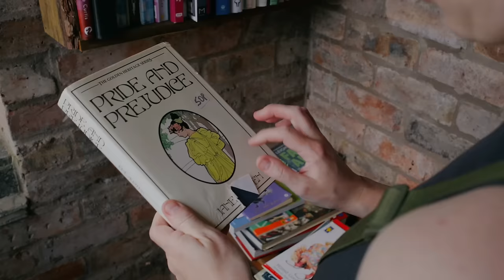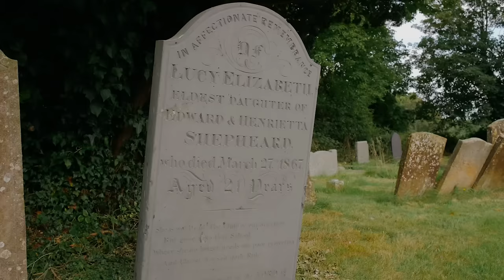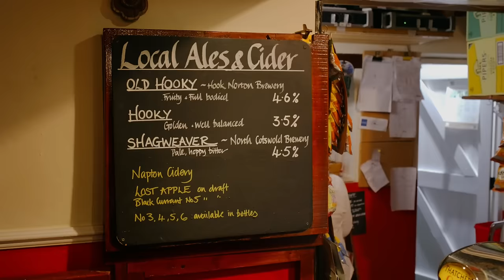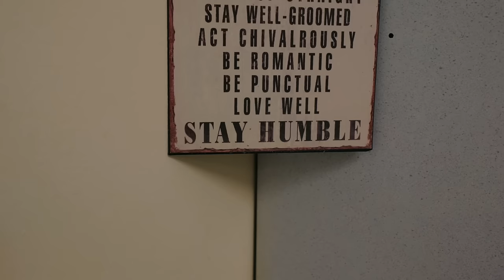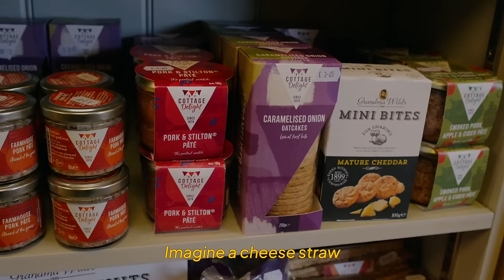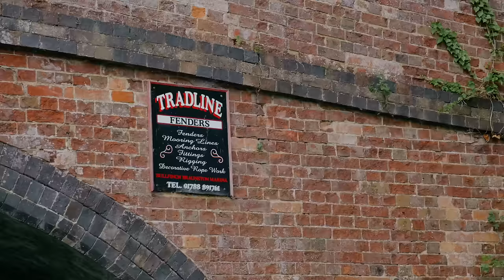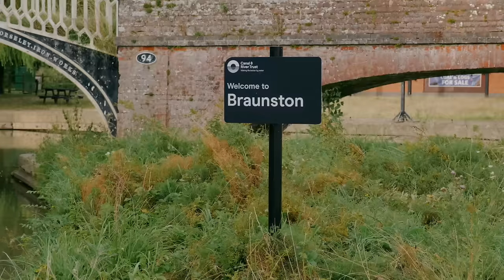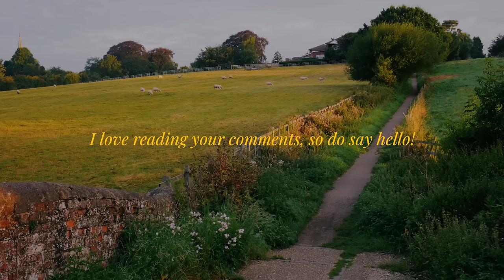Exploring an idyllic English village by Narrowboat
In this week's vlog our tiny floating home is moored up in the beyond idyllic village of Napton. We're taking some time off work to have a mini staycation, so come and explore the village with us. Featuring a walk up the hill (quite steep), an evening at the pub (very vibey), summer (remember that?) and lots of cosy countryside charm. PHEW!

Hope you enjoy coming on this little adventure with us 😊

🎬 Filmed by Kris Atomic and Andrew Kendall, edited by Kris Atomic.

🧍🏼‍♀️About me:
Hiya, I'm Kris. At the end of 2022 I moved from a flat in London to live, work and travel around the UK on a 70ft narrowboat with my boyfriend Andrew and our cat Matilda.

📷 Filming gear:
Camera 1
Camera 2
16-55 mm lens
Voiceover mic